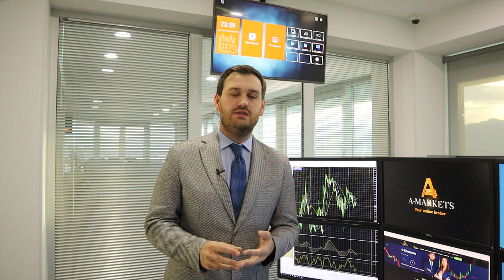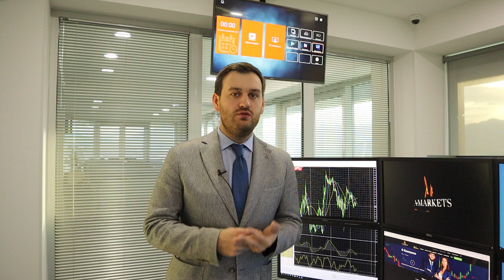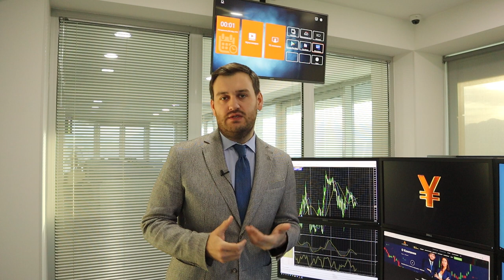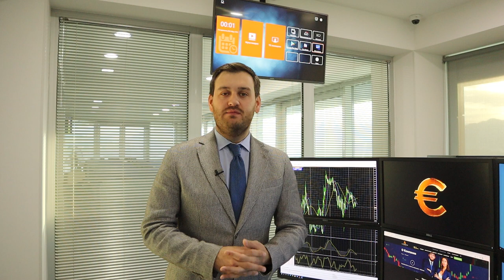В доллар не верят даже банки! | AMarkets